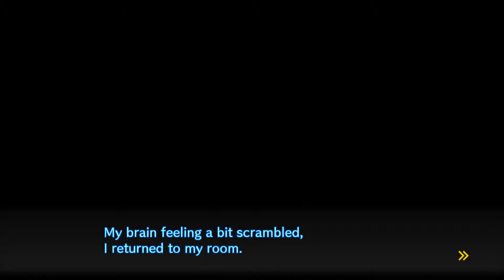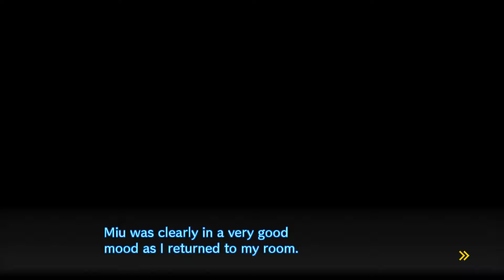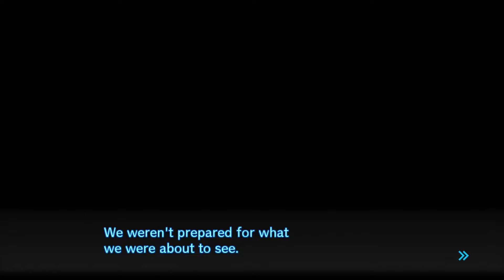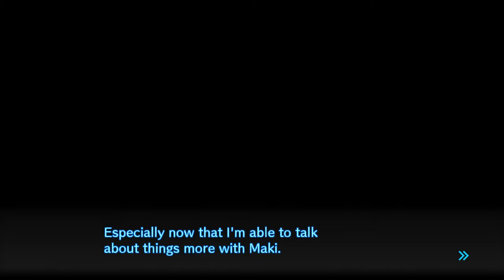Danganronpa V3: Killing Harmony - Part 13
I stream on Twitch almost everyday so I hope to see you guys there!